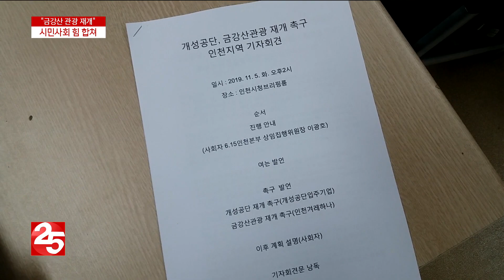[스마트폰 출동] '개성공단·금강산 관광 재개하라' 인천시민사회 한 목소리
개성공단 재가동, 그리고 금강산 관광 재개.
모든 국민이 바라는 바람일텐데요.
인천 지역 시민 사회가 개성공단과 금강산 관광 재개를 위해
힘을 합쳤습니다.
이를 위한 시민운동도 예고했습니다.